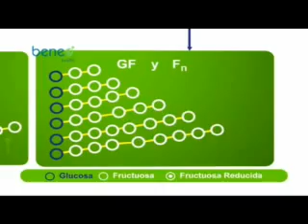Production process of inulin and oligofructose (Spanish)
Description how inulin and oligofructose are produced from chicory root.